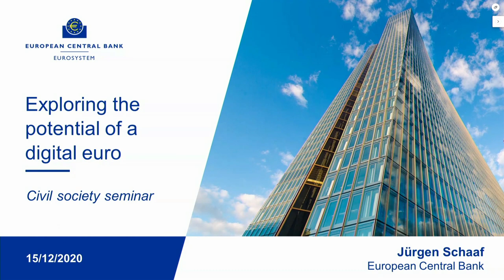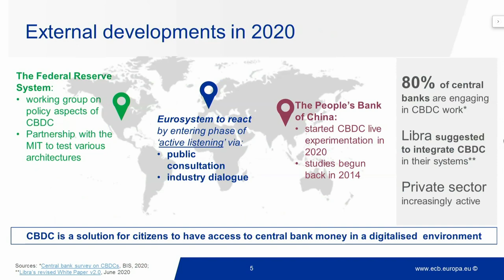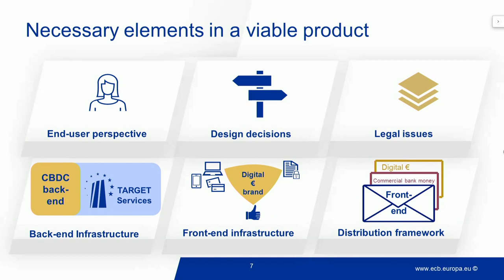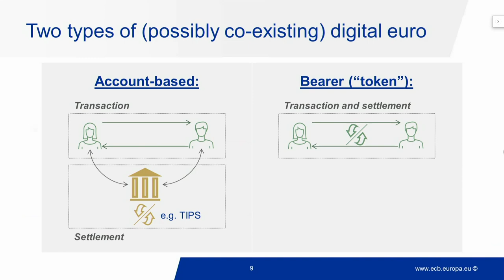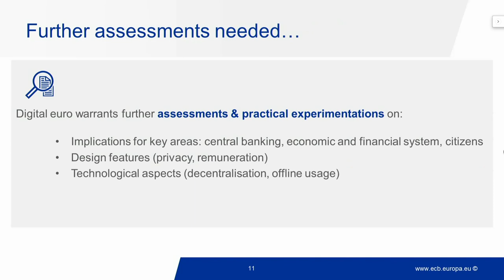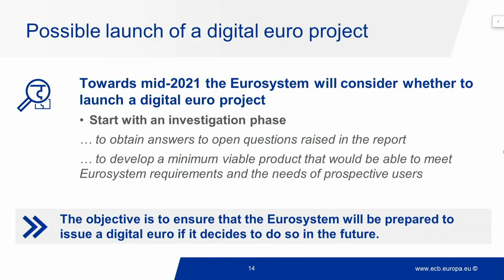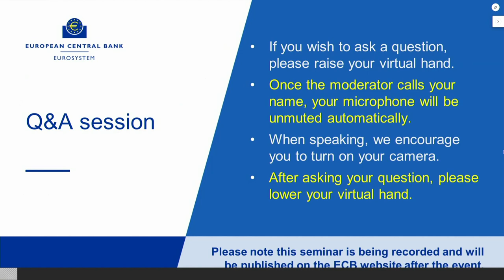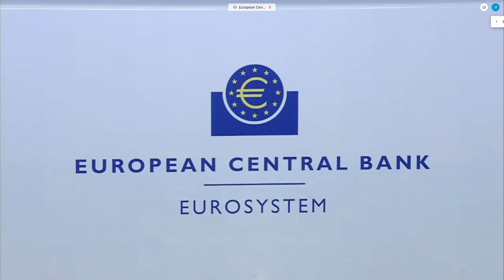CSO Seminar: Exploring the potential of a digital euro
Webinar with Civil Society Organisations
Presenter: Jürgen Schaaf, Advisor, DG Market Infrastructure & Payments, European Central Bank